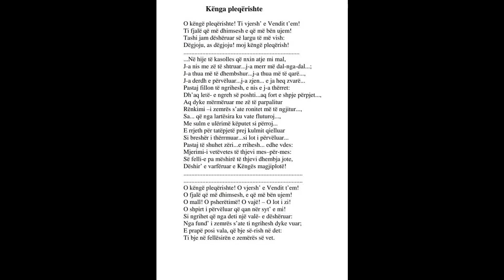Kenga pleqerishte poezi nga Lasgush Poradeci - Albanian Audiobooks